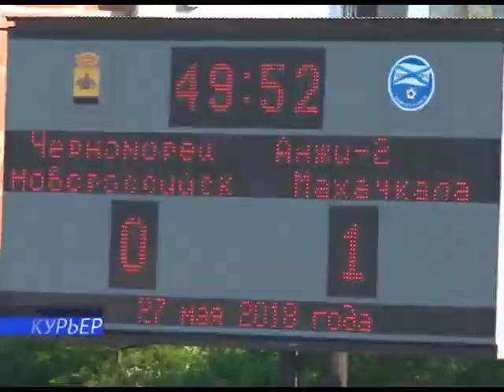29 05 По итогам сезона новороссийский «Черноморец» сохранил за собой пятую строчку в турнирной табли